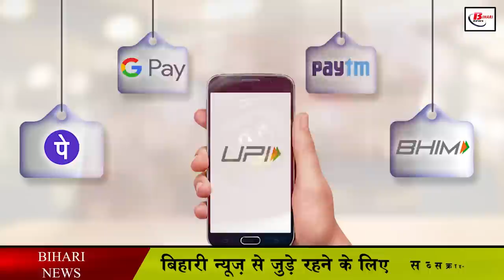1 मई से बदल सकते है ये नियम, जेब हो सकती है और ढीली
1 मई से बदल सकते है ये नियम, जेब हो सकती है और ढीली
Along with the new month, new rules and regulations also come into force, in such a situation new rules are going to be applicable from May 1. According to the news going on in the media, from the beginning of this month, a big change is expected for those paying UPI to invest in IPO. In such a situation, if you retail new rules along with the new month, the new rules are also going to apply, in such a situation the new rules are going to be applicable from 1st May also. According to the news going on in the media, from the beginning of this month, a big change is expected for those paying UPI to invest in IPO.